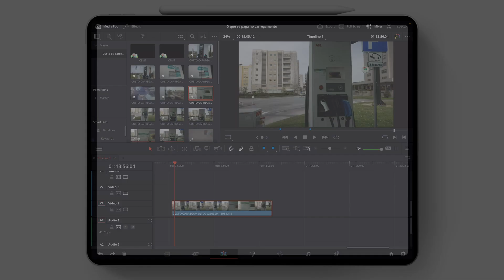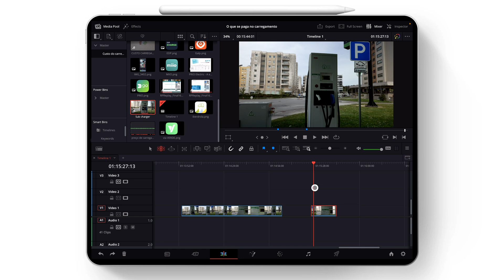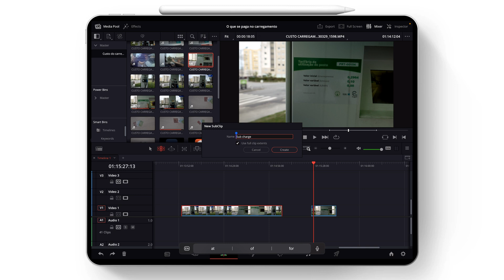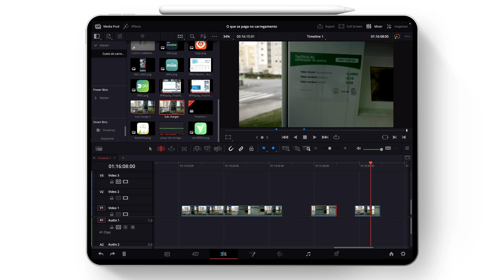DaVinci Resolve iPad: How to create subclips